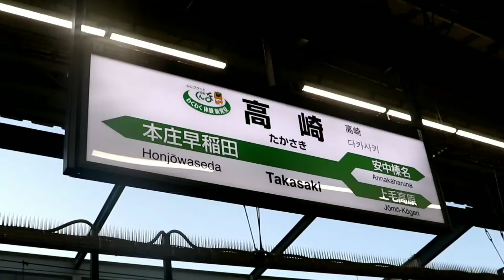E2系上越新幹線とき号に短区間乗車 / 高崎駅⇒越後湯沢駅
2020年11月28日

上越新幹線のE2系に乗車してきました！！
E2系は東北新幹線でも活躍しています！😍
高崎から越後湯沢まで在来線で行くと2時間程かかりますが、
新幹線で行くと30分で着きます！😱
改めて新幹線はありがたい乗り物だと感じました😂
★本日の見所★
2:56

※これからのYouTube活動の励みになります！！

⭐皆さんもぜひ登録をして、これからの鉄道旅を一緒に歩んでいきませんか？(^∇^)/

【SNS】
▪️Instagram(鉄道垢)

【使用機材】
▪️カメラ1……GalaxyS10

　　　　　　 ※今年8月発売！
　　　　　　 ※手ぶれ補正がすごい！

【その他サイト】
▪️Tuber Town